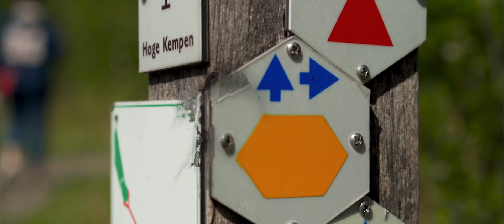A Story in Summer time at Maasmechelen - Belgium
Location :
1. Connecterra
     Zetellaan bij Euroscoop, 3630 Maasmechelen - Belgium
2. Nationaal Park Hoge Kempen
     Joseph Smeetslaan 280, 3630 Maasmechelen - Belgium